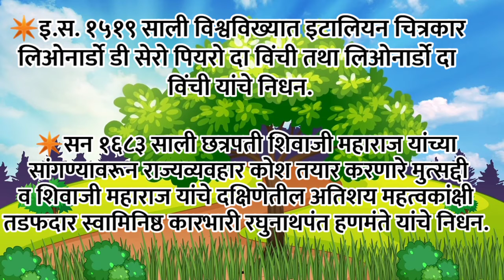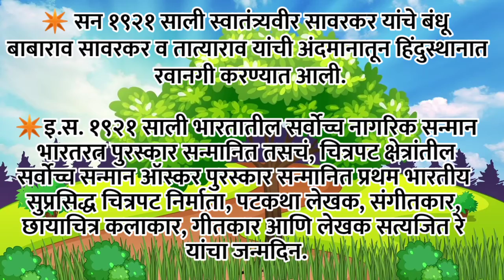आजचा सुविचार आणि दिनविशेष ।। Good Thought And This Day In History.2 May